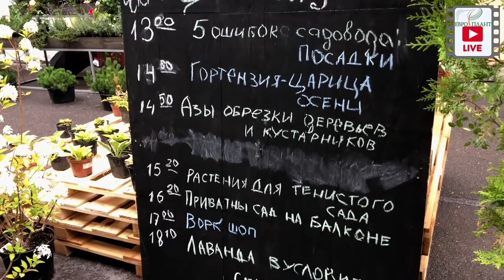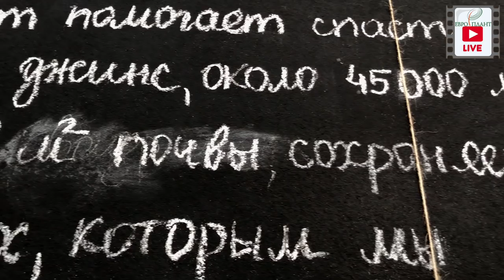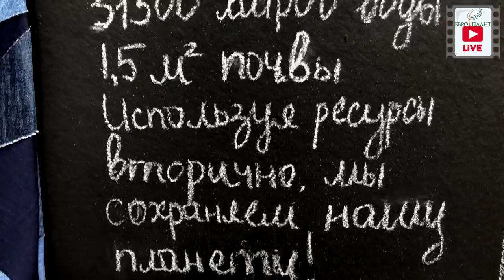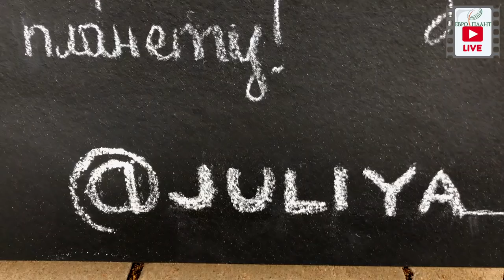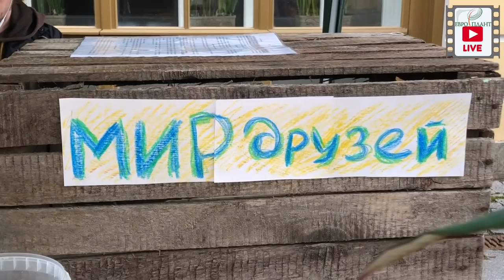Фестиваль "Живые улицы"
Фестиваль "Живые улицы" Совсем не давно в закрытом дворике Гостиного Двора проходил очень интересный фестиваль "Живые Улицы". Мы нашим небольшим коллективом конечно, приняли в нем участие. Своими впечатлениями мы с вами решили поделиться.